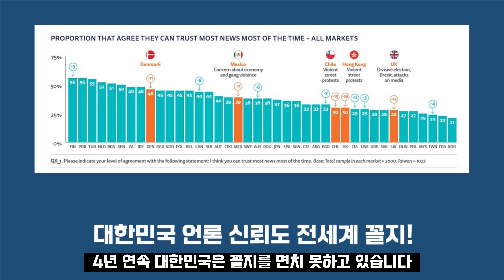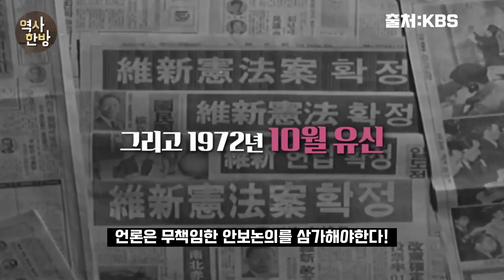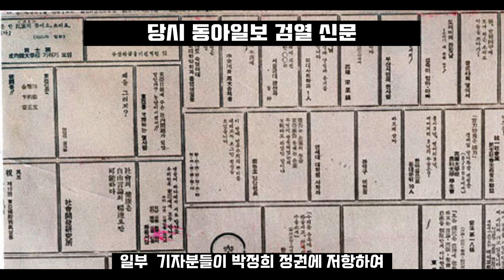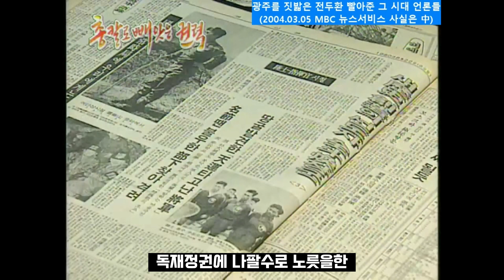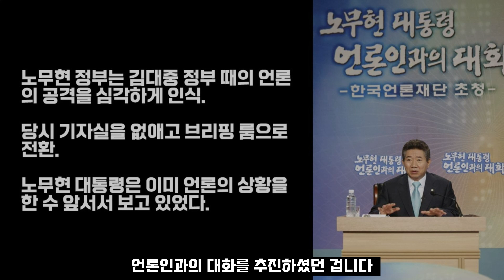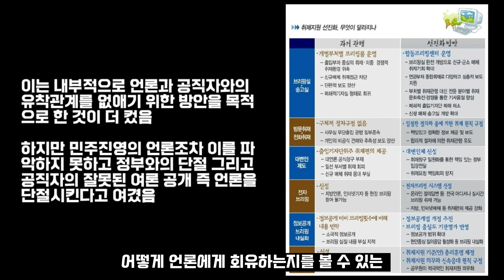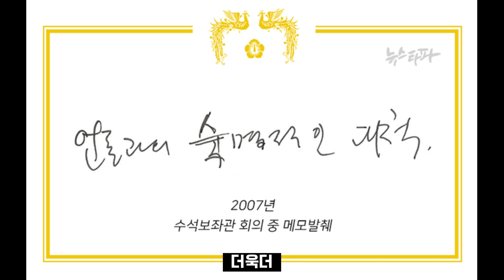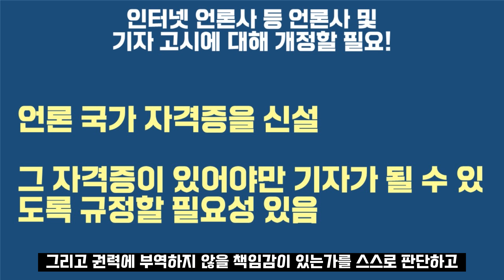기득권의 노예가 된 대한민국 언론. 대한민국 언론 사망 보고서. 우리가 언론개혁을 외쳐야하는 이유[시사디비기]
깨어있는 대구시민들 채널은 대구안에서 정의를 위한 시민들의 행동과 다양한 활동을 담은 영상 채널입니다.